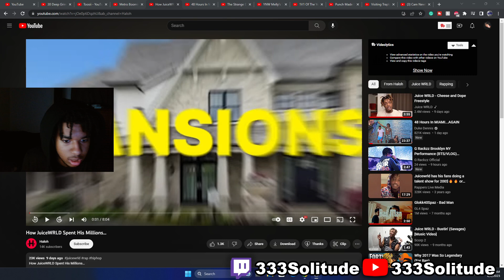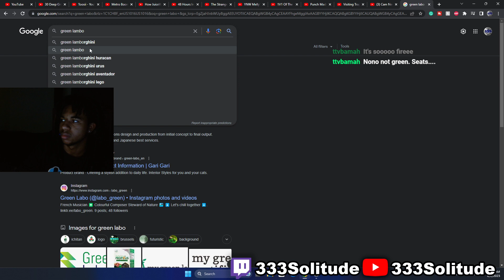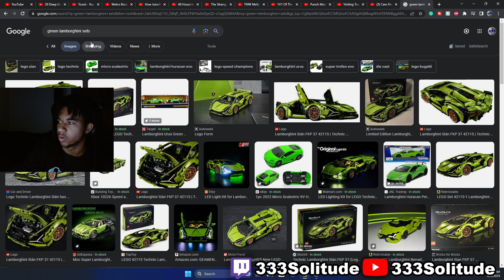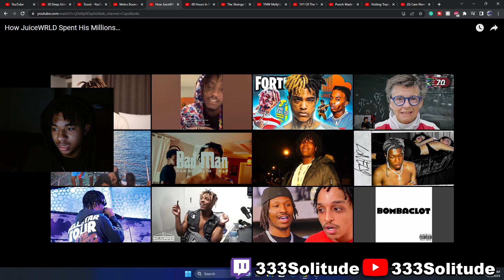HOW JUICE WRLD SPENT ALL HIS MONEY!!!